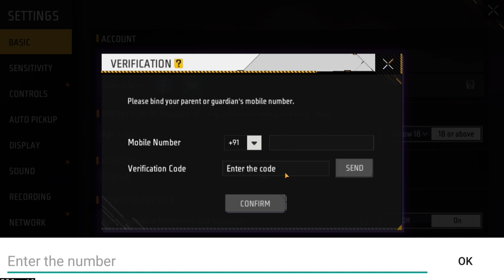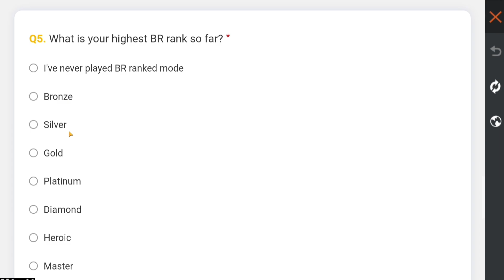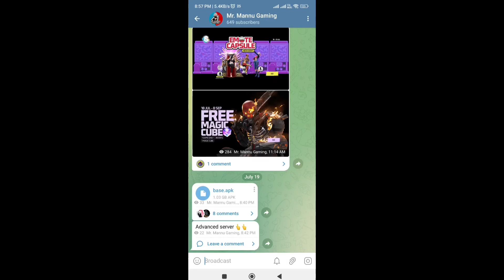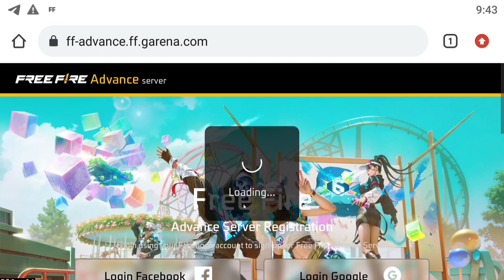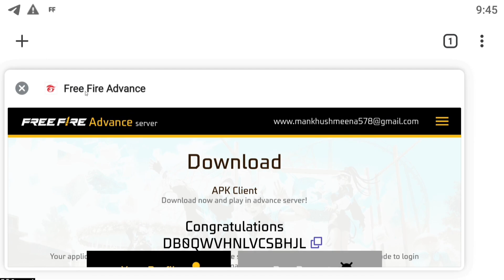next rank token rewards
Hello guys welcome to Mannu Army. In this video, I’ll talking about new rank token rewards| Free Fire New Event | Ff New Event | Ff New Event Today. Enjoy!

1. Garena Free Fire Indonesia
2. Garena Free Fire Brazil
3. Garena Free Fire Brasil
4. Garena Free Fire India
5. Garena Free Fire Pakistan
6. Garena Free Fire Singapore

MY INFO. 😎
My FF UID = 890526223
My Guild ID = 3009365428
Instragram I'd = @mr.mannu_gaming
other info...
coming soon.